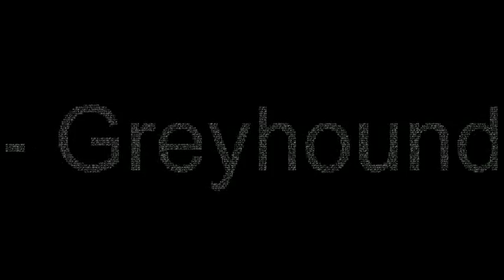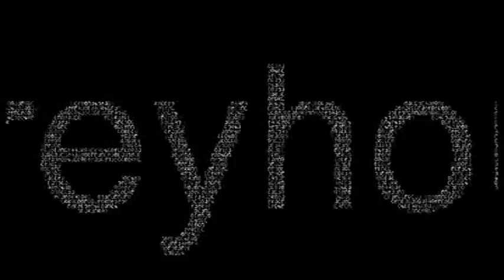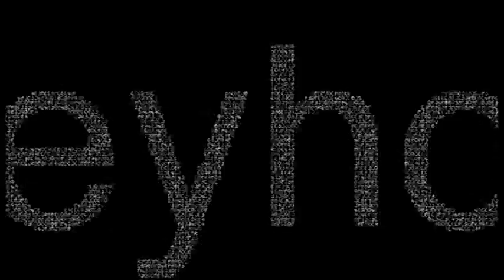De La Soul Greyhounds ft Usher